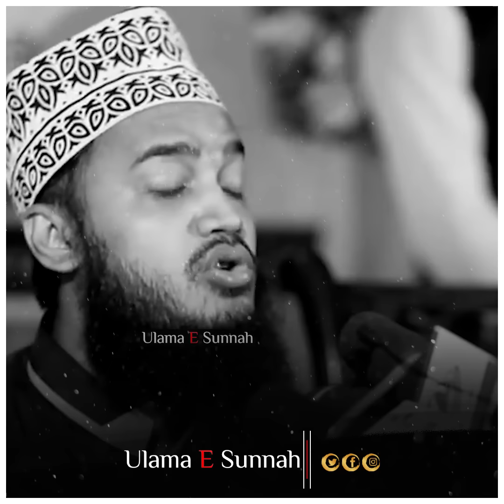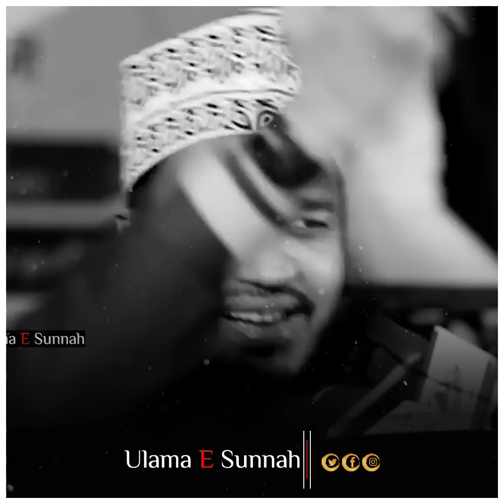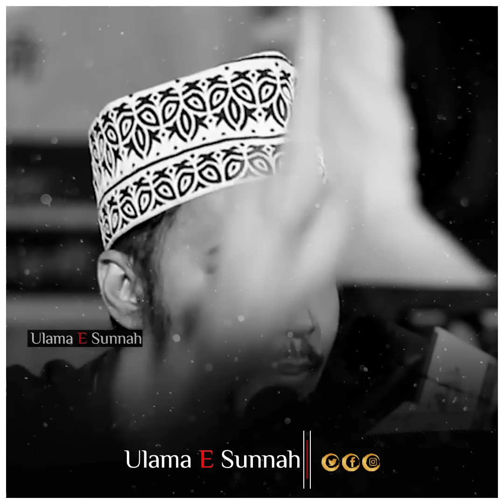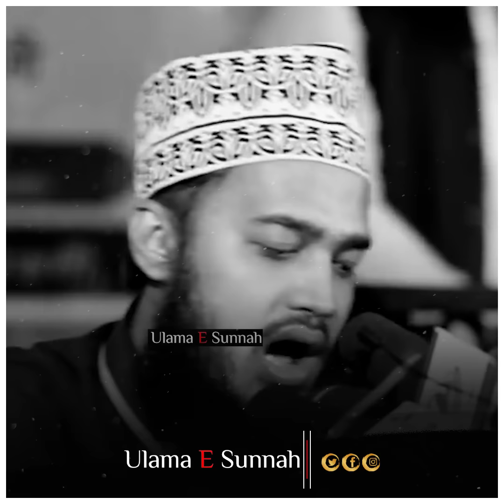বিয়ে নিয়ে মজার ওয়াজ করলেন মাওলানা ছৈয়দ মুহাম্মদ মোকাররম বারী | sayed mukarram bari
এই ভিডিওর আলোচক সৈয়দ মোকাররম বারী হুজুরের অফিসিয়াল ফেসবুক পেইজ লিংক নিচে দেওয়া গেল👇👇